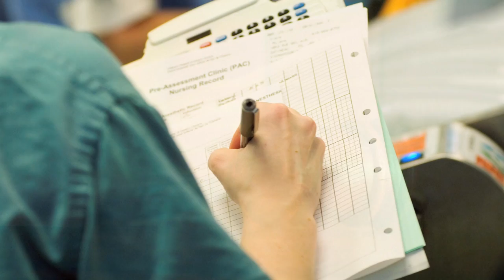Prisoner Reentry and Public Health: Is Your State Ready?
Lois M. Davis, senior policy researcher, discusses the unique health needs of prisoners re-entering the general population and the role that health plays in their successful re-integration.

Lois M. Davis